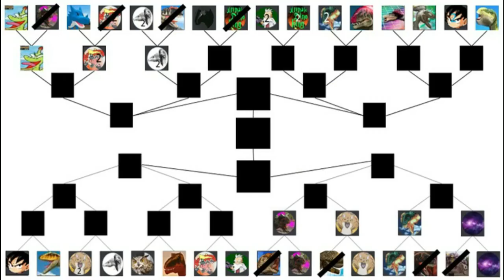Dinosaur King Arcade Discord Tournament 1st Round - UDQ (2nd entry) vs Yangchuanosaurus